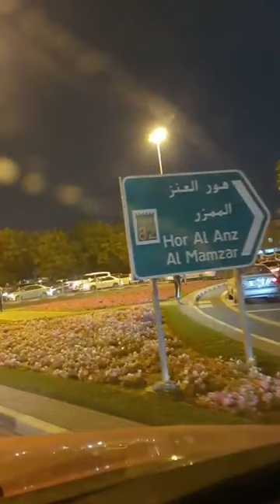🙏His FAITHFULNESS IS OUR SHIELD 🛡 1467. CAM2 Jesuslovesyou(2)